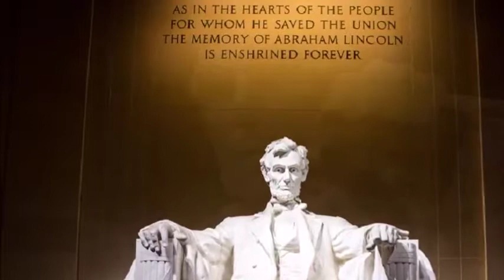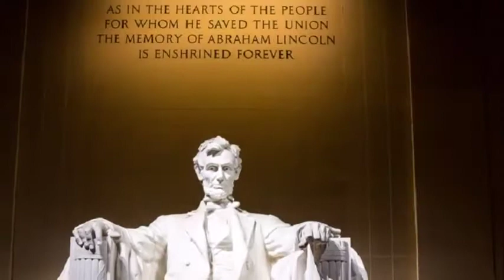उम्र भर बीवी से परेशान रहे लिंकन, झगड़े से बचने के लिए ऑफिस में सो जाते थे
अब्राहम लिंकन अमेरिका के सबसे सफल राष्ट्रपतियों में गिने जाते हैं, लेकिन उनका दांपत्यजीवन खासा कलहपूर्ण था. पत्नी से बचने के लिए वह अक्सर अपने ऑफिस में ही सो जाते थे. लिंकन के बारे में उनके जीवनीकारों ने लिखा है कि उन्होंने ताजिंदगी खुद को पत्नी से परेशान पाया. लिंकन को जीवन में जितना सम्मान मिला, उनकी पत्नी मैरी टॉड को उतनी ही लालची और खुदगर्ज के रूप में याद किया गया.

लिंकन ने मैरी टाड के साथ बेमन से शादी की थी. ये जानते हुए भी कि दोनों एक दूसरे के एकदम उलट हैं. एक बार उनकी सगाई टूट भी गई, लेकिन मैरी आमादा थीं कि वो शादी करेंगी तो उन्हीं से. येन-केन प्रकारेण उन्होंने ऐसा कर भी लिया. किताब 'लिंकन द अननोन' में लेखक डेल कारनेगी लिखते हैं कि लिंकन ने जब पहली बार सगाई तोड़ी थी तो उनका यही मानना था कि अगर शादी हुई तो विनाशकारी होगी.

इसे नियति ही कहना चाहिए कि उनकी शादी मैरी से ही हुई, जो विनाशकारी ही रही. मैरी जितनी आक्रमक और कलहपूर्ण थीं. वह उतने ही शांत और साधारण थे. पत्नी से बचने के लिए आमतौर पर घर से दूर रहने की कोशिश करते थे. रातें आफिस में बिताते थे. न जाने कैसे मैरी को ये आत्मविश्वास था कि उनका पति एक दिन जरूर अमेरिका का राष्ट्रपति बनेगा.

तब लोग हैरानी से पूछते थे-ये लिंकन कौन है
जब लिंकन वकालत कर रहे थे तभी उनकी ख्याति जबरदस्त वक्ता के रूप में होनी लगी. उनके भाषण सत्यनिष्ठा और तर्कों से भरपूर थे. प्रभावित करने वाले. दासप्रथा को लेकर जब अमेरिका का दक्षिणी हिस्सा जल रहा था. तब 1860 में जब शिकागो में नवगठित रिपब्लिकन पार्टी ने राष्ट्रपति पद के लिए उम्मीदवार का चयन किया तो लिंकन के नाम की कोई संभावना ही नहीं थी. एक से मजबूत एक दावेदार थे, घंटों के वादविवाद और गुटबाजी के चलते जब लिंकन के नाम का नामांकन हुआ तो लोग हैरान रह गए. कोई उन्हें नहीं जानता था.

उनके नाम पर आमतौर पर यही प्रतिक्रिया होती थी कि रिपब्लिकन खुद अपनी कब्र खुदवाना चाहते हैं, लेकिन लिंकन की बातें जनता के दिलों तक पहुंच रही थीं. जनता को प्रभावित कर रही थीं. वह भाषणों में कहते थे, ‘अगर दासता गलत नहीं है तो कुछ भी गलत नहीं है'. वह चुनाव जीते और राष्ट्रपति बने. हालांकि इससे पहले उन्होंने अपनी जिंदगी में जितने चुनाव लड़े थे, सबमें उनकी हार हुई थी. एक जनवरी 1963 के दिन उन्होंने दासप्रथा के खिलाफ राष्ट्रपति के तौर पर कानून पर हस्ताक्षर किए.

अलबेले इंसान और अलेबेले राजनीतिज्ञ
उनका जीवन, सादगी, मानवता, धैर्य और सत्यनिष्ठा की ऐसी मिसाल था कि हैरानी हो सकती है कि क्या कोई भी मनुष्य ऐसा भी हो सकता है. जीवन का बड़ा हिस्सा लगातार प्रतिकूल हालात से टकराते हुए बीता. घर से बाहर तक. इसके बाद भी वह जिस सहजता के साथ जीवन मूल्यों पर विश्वास करते रहे, वैसा उदाहरण शायद ही कहीं देखने को मिले. वो अलबेले मानव थे. अलबेले राजनीतिज्ञ. सबसे ऊपर प्रेरणादायी महान हस्ती. उनकी सारी जिंदगी गहन विषाद, उदासी और निराशा में बीती, फिर भी उन्होंने किसी के लिए खुद में कटुता नहीं पैदा होने दी. वह उदासी में डूबते रहते थे. लगातार नाकाम होते थे. लेकिन फिर उतने ही धैर्य से अगले काम में लग जाते थे.

फावड़ा चलाने से लेकर क्या काम नहीं किया
वह उधार से किताबें पढ़ने के लिए खेतों पर फावड़ा चलाते थे. अदालत में वकीलों की बहस सुनने के लिए 15-20 मील पैदल चलकर जाया करते थे. उन्होंने न जाने कितने ही छोटे-मोटे काम किए. मजदूरों और किसानों के बीच जब उन्हें बोलने का मौका मिलने लगा तो उनकी महत्वाकांक्षा जगने लगी. पता चल गया कि उनमें अपनी बातों से दूसरों को प्रभावित करने की क्षमता है.

उनकी पत्नी सबसे बदनाम शख्सियत बन गईं
अजीब विरोधाभास है कि लिंकन को बाद के बरसों में जितना सराहा गया और सम्मान मिला, उनकी पत्नी को उतनी ही बदनामी. उनके निधन के बाद उन्होंने अपने लिए ज्यादा पैसे की मांग की. बीमारी के नाम पर फर्जी बिल देकर कांग्रेस से पैसे की मांग की. यही नहीं बाद में उन्होंने ये भी कहा कि वह कर्जों में डूब गई हैं, लिहाजा ये अमरिका सरकार की ड्यूटी बनती है कि वो उनको इससे उबारे और उन्हें जीवन गुजारने के लिए पैसा दे. वह राष्ट्रपति भवन से जाते समय वहां से कई कीमती सामान भी उठा ले गईं. मैरी को राष्ट्रपतियों की सबसे लालची और खुदगर्ज पत्नी के रूप में याद किया गया.